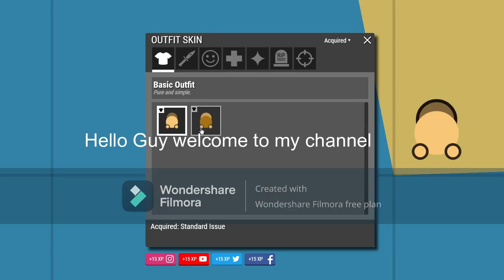Surviv.io Battle Royale.